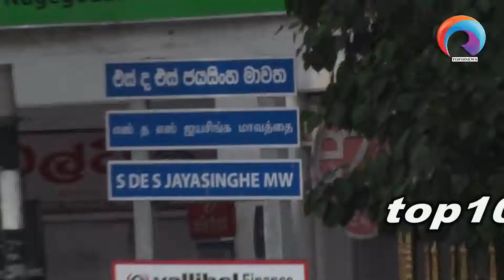WALK AGAINST CANCER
WALLEWATHTE   TO   MAHEREGAME